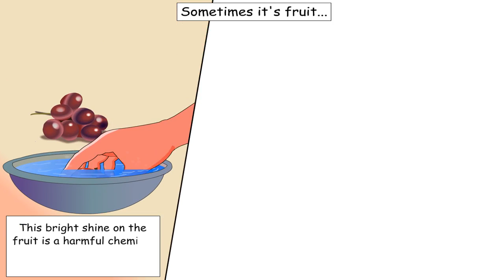How chemicals in our daily bread are poisoning us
Potassium bromide used to raise dough may be a dangerous additive that needs to be curtailed.